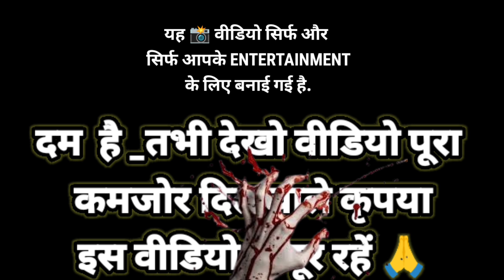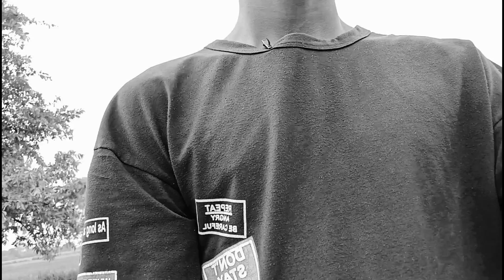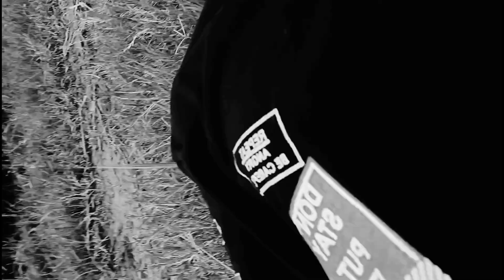BOYS TRIP OR BHOOT | तीन दोस्त गए घूमने दिख गया भूत 😱 bhoot | bhoot wala | pankaj editor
bhoot bhoot
bhoot wali
pankaj editor
bhoot wala bhoot
bhoot bhoot bhoot bhoot bhoot:.
bhoot bhoot wala bhoot
bhoot bhoot bhoot bhoot
bhoot bhoot wala bhoot bhoot*.
भूत भूत भूत भूत भूत भूत भूत भूत भूत "
भूत भूत वाला भूत वाला भूत वाला भूत-
my first period
pankaj ki bhutiya video
pankaj sweety bhoot wala
pankaj wala bhoot wala
pankaj editor
bhoot wala bhoot
bhoot bhoot bhoot
pankaj editor
bhoot wala bhoot
bhoot bhoot bhoot bhoot bh
भूत वाला कार्टून
bhoot aaja
bhoot and friends cast
bhoot a jao
bhoot adhyaksh
bhoot aur chudail
bhoot aata hai
bhoot aao
bhoot aur chudail ki kahani
aahat bhoot
asli bhoot
acting ka bhoot
asali bhoot wala
asli ka bhoot
aaja bhoot
are bhoot wala
are bhoot real
are bhoot wala cartoon
bhoot bhagane ka mantra
bhoot boss cartoon
bhoot bhayankar
bhoot boss
bhoot boss new episode
bhoot bhoot ki video
भूत भूत
bhoot wala bhoot wala
bhoot cartoon bhoot cartoon
bhoot film bhoot film
bhoot video bhoot video
bhoot movie bhoot movie
bhoot bhoot photo
bhoot ki awaz
bhoot ki photo
bhoot uncle bhoot uncle
bhoot cartoon
bhoot chudail
bhoot cartoon image
bhoot comedy
bhoot chudail ki kahani
bhoot call
bhoot chudail wala
cast of bhoot and friends
chhotu dada bhoot wala
cid bhoot wala
cartoon bhoot wala
cartoon bhoot
chudail bhoot
cast of bhoot police
bhoot dikhao
bhoot dp
bhoot drawing
bhoot damar tantra
bhoot daravana
bhoot
bhoot dikhaiye bhoot
bhoot darawni
bhoot
bhoot dana
भूत दिखाओ
dance ka bhoot
darawni bhoot
danger bhoot
download bhoot fm
dikhaiye bhoot wala
danger bhoot image
drawing of bhoot
dikhaiye bhoot
bhoot english meaning
bhoot episode
bhoot eyes
bhoot easy drawing
ek bhoot
english bhoot movie
ek bhoot wala cartoon
ek bhoot ki kahani
english bhoot
ek bhoot wala
ekadam daravana bhoot
ek bhoot shiv se bola lyrics
bhoot full movie
bhoot filmyzilla
bhoot face
bhoot full movie vicky kaushal
bhoot for kids
bhoot film bhojpuri
bhoot face mask
bhoot funny
bhoot game
bhoot gif
bhoot game download
bhoot ghost
bhoot ghar
bhoot girl
bhoot girl photo
bhoot games 2014
भूत गेम
ghost bhoot
google bhoot
gadi wala bhoot
game bhoot wala
bhoot hote hain
bhoot hindi meaning
bhoot helmet
bhoot house
भूत होते हैं
bhoot hote hain asali mein
horror bhoot
hindi bhoot film
hindi chudail bhoot ki kahani
hindi bhoot ki kahani
horror movie bhoot
hindi bhoot cartoon
horror bhoot photo
happy bhoot chaturdashi
how to watch phone bhoot
hanuman mantra bhoot bhagane ka
bhoot in english
bhoot in hindi
bhoot image danger
bhoot images hd
bhoot in english meaning
bhoot image wallpaper
bhoot imdb
bhoot image real
भूत इमेज
images of bhoot
is bhoot real
is bhoot a real story
is bhoot a horror movie
it movie bhoot
is bhoot a ghost
image of danger bhoot
bhoot jharne ka mantra
bhoot jungle
bhoot ji punjabi movie download filmyzilla
bhoot joker
bhoot ji punjabi movie download
jadui bhoot
jungle bhoot
jara si aahat bhoot wala
joker bhoot
bhoot ki awaaz
bhoot ka natak
bhoot ke cartoon
bhoot ki
भूत की कहानी
khatarnak bhoot
kanchana bhoot
kala bhoot
kahani bhoot
ki film bhoot ki film
ka bhoot
kahani bhoot ki hindi
kahani bhoot ki
ki video bhoot ki video
bhoot laga do
bhoot logo
bhoot live
bhoot ladki
bhoot laughing sound
bhoot lala
bhoot like
live bhoot
bhoot movie download filmyzilla
bhoot mekup
meri saas bhoot hai
motu patlu bhoot wala
munja bhoot
motu patlu bhoot
mowgli bhoot
momo bhoot picture
matiya bhoot
movie bhoot
movie bhoot ki
bhoot natak
bhoot nashak aushadhi
bhoot number
bhoot number 1
bhoot name
bhoot new movie 2024
भूत नाटक
new bhoot cartoon
natia comedy bhoot
night bhoot chart
new bhoot movie
new bhoot movie 2023
bhoot ott
bhoot on road
bhoot original
original bhoot ki photo
original bhoot video
bhoot photo
bhoot part 2
bhoot police full movie
bhoot pret
bhoot pics
bhoot image
bhoot police full movie download
phone bhoot
phone bhoot full movie
phone bhoot movie download
bhoot sound
bhoot story in hindi
bhoot story